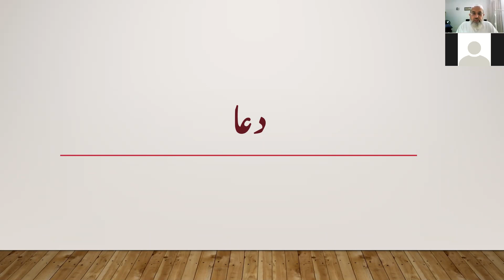دعا ختم القرآن محترم ڈاکٹر زاہد آرائیں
خلاصہ مضامین القرآن  2021